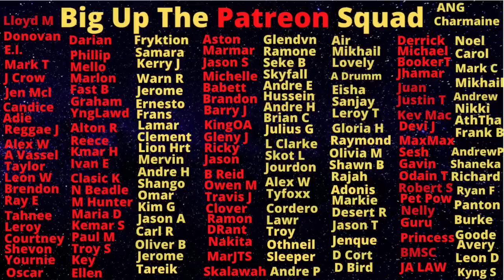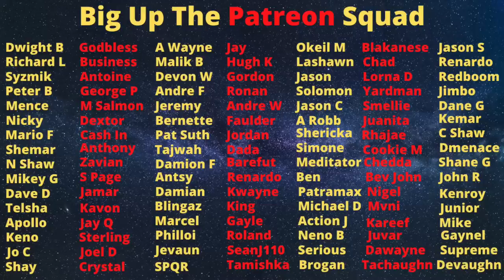Marvin And Mervin Make It To The Top Of Central Kingston's Most Wanted List